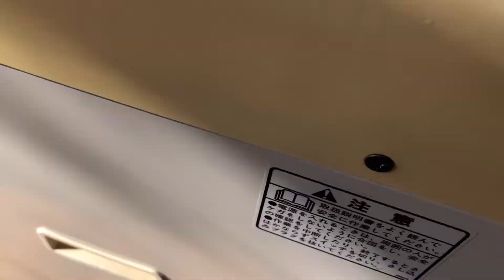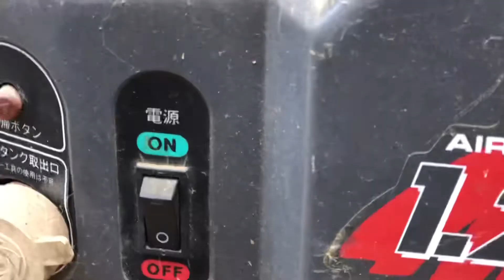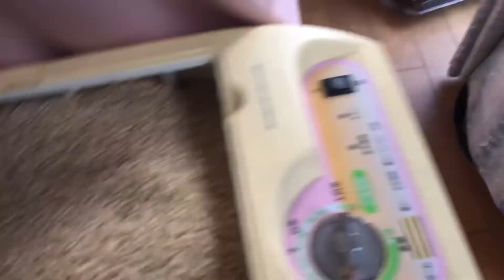Rice milling machine maintenance 精米のメンテナンス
精米機　虫を見つけて　退治する